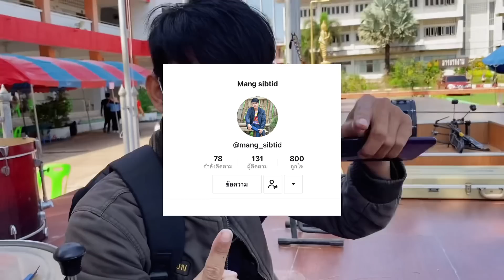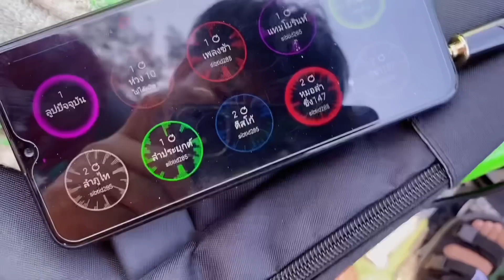แอดมินโตโต้|เมือนักดนตรีมาเจอกันความฮ่าจึงเกิด!!!